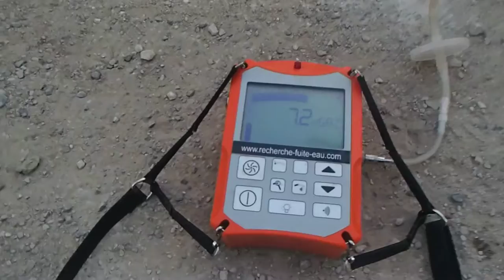FUITE RETROUVER DANS UNE GRANDE SURFACE Sausheim (68)